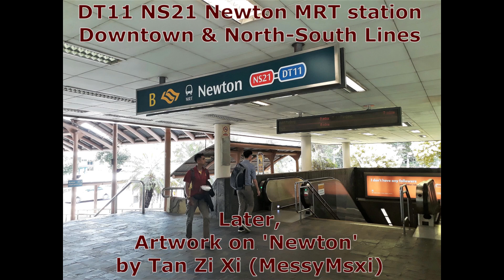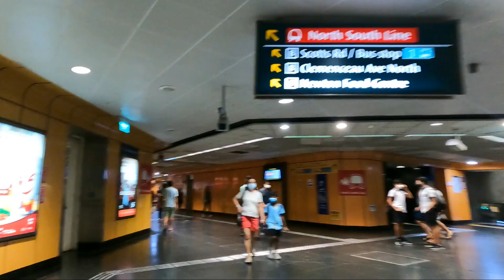NS21 Newton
Time Stamp:
00:00 - Introduction Newton DT11
00:05 - NSL train platform
00:48 - Towards Downtown Line (DTL)
02:32 - Art In Transit: Giant Artwork
02:54 - DTL platform
03:20 - To Scotts Road & Newton Food Centre via NSL
03:54 - To Newton Food Centre
05:05 - Scotts Road
05:56 - SUBSCRIBE: Click ‘Merlion’
05:56 - Click ‘NS22 Orchard’
05:56 - Click ‘North-South Line’

Newton MRT station is an underground Mass Rapid Transit (MRT) interchange station on the North South (NSL) and Downtown (DTL) lines. It is located in Newton, Singapore, at the junction of Scotts Road and Bukit Timah Road near Newton Circus. The station serves the offices and condominiums around Newton Circus including Goldbell Towers and Scotts Highpark, and it is within walking distance to the Newton Food Centre.

SBS Art in Transit (with kind courtesy of LTA)
Singapore is constantly reinventing itself to adapt to changes and challenges. While redeveloping and altering our urban landscape, the search for more space grows.

A  Locality Map of Newton MRT Station (NS21 / DT11)
49 Scotts Road 228234

2  Youtube Videos on food available at/near Newton Food Centre

Acknowledgements:
(a)  Wikipedia

Let’s chat.